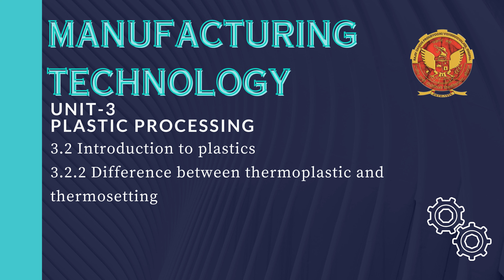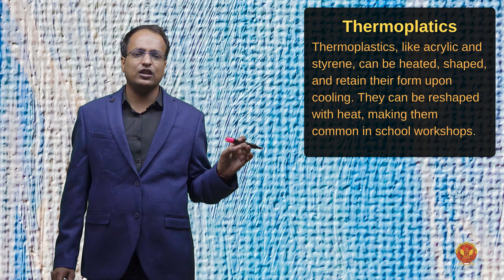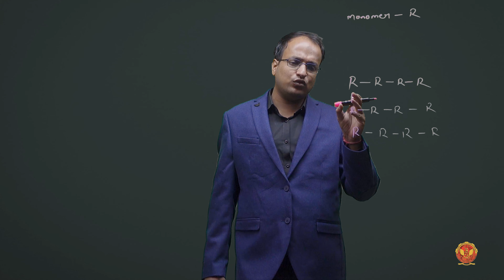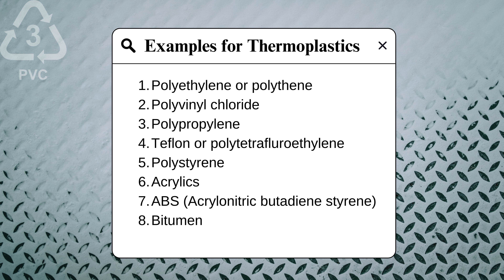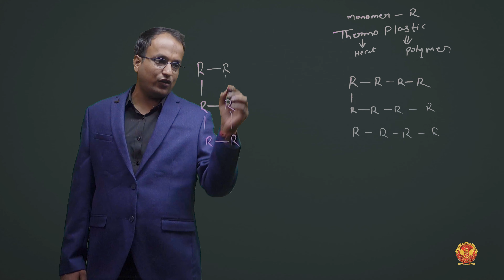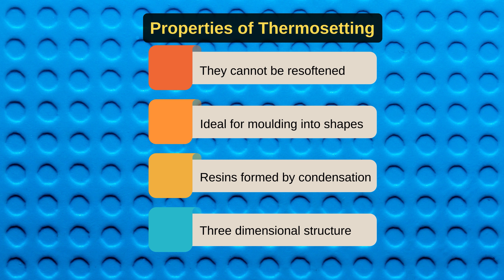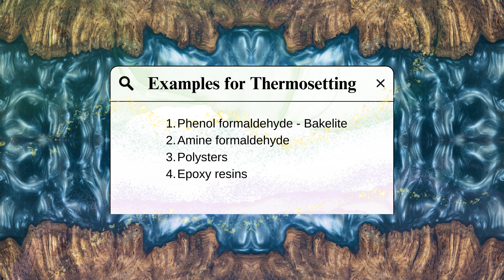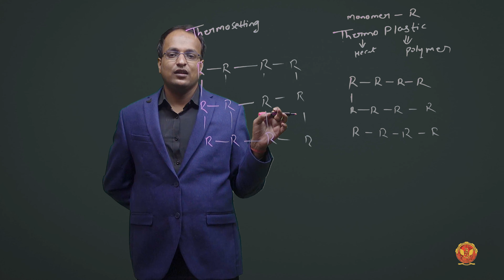3.2.2 Difference between thermoplastic and thermosetting | ME405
3.2.2 Difference between thermoplastic and thermosetting

Welcome to our comprehensive guide on plastic processing, a vital field in modern manufacturing and engineering. In this video, we'll delve into Unit 3 - Plastic Processing, exploring various techniques and applications to provide you with a thorough understanding of this versatile material.

3.1 Introduction to Plastic Processing: Begin your journey into plastic processing with an overview of its significance and applications in diverse industries.

3.2 Introduction to Plastics: Understand the different types and classifications of plastics, including the characteristics, composition, and advantages and disadvantages of using plastics in manufacturing.

3.3 Processing of Plastics: Explore the various techniques used in plastic processing, such as compression moulding, transfer moulding, injection moulding (including types of injection moulding moulds), rotational moulding, blow moulding, extrusion moulding, calendaring, casting of plastics, and thermoforming.

3.4 Plastic Lamination: Learn about the formation of high-pressure laminates and the reinforcement techniques used to enhance the properties of plastic materials.

3.5 Welding of Plastics: Discover the different methods of welding plastics, including welding of thermosetting plastics and thermoplastics through fusion welding, friction welding, ultrasonic welding, vibration welding, solvent welding, and induction welding.

Join us as we delve deep into the world of plastic processing, from basic principles to advanced techniques.